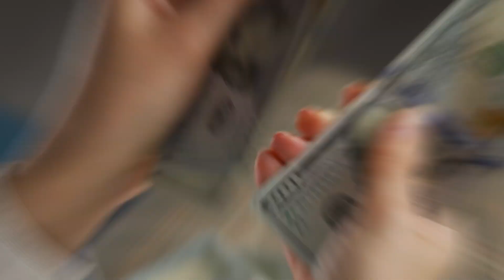Should You Rent or Buy a Home?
When it comes to deciding whether you should rent or buy a home, the right choice isn't always obvious. Both options provide distinct advantages and cater to different lifestyles. It's that time again, let's talk about it!
0:00 - Introduction
0:17 - Renting Benefit - Financial Flexibility
0:34 - Renting Benefit - Maintenance and Repairs
0:42 - Renting Benefit - Flexibility to Move
1:06 - Buying Benefit - Building Personal Equity
1:16 - Buying Benefit - Potential for Appreciation
1:26 - Buying Benefit - Stability and Control
1:36 - Checking Your Budget for Your Needs
1:49 - Talk With a Benchmark Branch Today
2:00 - More Videos + Disclaimer

BENCHMARK does business under the following names in these states:
Benchmark Mortgage: AL, CA, CO, CT, DC, DE, FL, GA, IA, ID, IL, IN, KS, KY, LA, MA, MD, ME, MI, MO, MN, NC, ND, NE, NH, NM, OK, OR, OH, RI, PA, SC, SD, TX, UT, WA, WI, WV, WY, VA, VT
Benchmark Home Loans: AR, TN
Benchmark Lending: NJ, NY